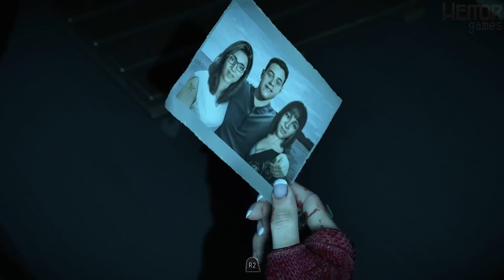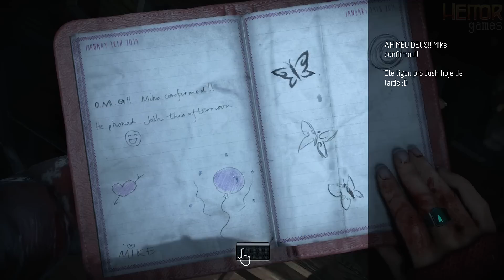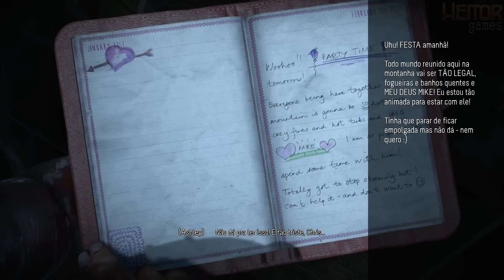UNTIL DAWN #13 - DUBLADO: FANTASMAAAAAAAA!! D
~~meborrandotodogálérô;-;~~
Fala povo, hoje trazendo pra vocês o episódio 13 da nossa série diária de Until Dawn, espero que gostem! =]